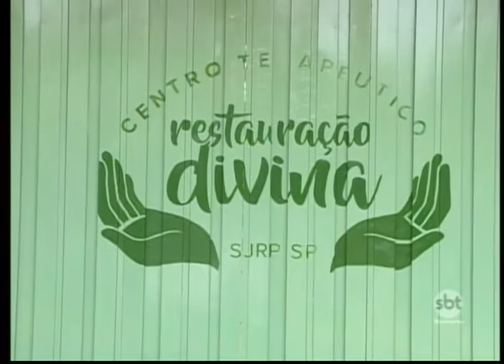Rio Preto: Clínica de de recuperação de dependentes químicos é interditada